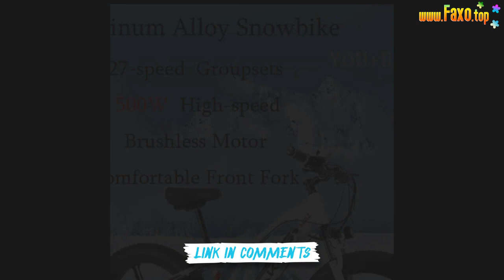🔥 2020 MTB 26 INCH ELECTRIC BIKE BEACH FAT TIRE 500W 10AH 48V EBIKE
Note !!!
for large items ,some slight scratch May happen in the long distance transportation (no sellers can ensure everything is fine ), if can not accept ,please do not !!thanks in advance !
No tariffs are required, you only need to pay at the indicated on the page, and the package will be shipped to y door. There are no additional costs during the transportation process, including tariffs and you are not required to pay
Q1: Do buyers need to pay customs duties?For products with batteries,EU countriesand theUnited States, Canada, Russia,United Kingdom do not need to pay tariffs, and other countries still need to pay tariffs
Q2: Order delivery time and logistics transportation time
A2:The delivery time is about5-7 days, and the logistics transportation time is about30-60 days. Due to the impact of the COVID-19 virus, the logistics speed may be affected and slowed down. This is normal. Please be patient. We will urge the post office to speed up the transportation for you
Q3: Can you ship to the UK?
A3：Due to the withdrawal of the United Kingdom from the European Union, we have a exclusive logistics channels specifically shipped to the delivery address in the United Kingdom(except Northern Ireland). By sea door to door including all tax and duty
Q4: Regarding the problem of damage to the received product
A4：Dear buyer, shipping location is in China, and it takes a long time to ship from China to various countries/regions. We will protect packages as much as possible, but we cannot completely avoid problems such as damage to packages caused by transportation. If you mind this problem, please do not . If you have any quality problems after receiving the goods, please do not raise a dispute, please contact customer service as soon as possible, and we will try best to resolve it for you
Q5:Product warranty time
A5:Within one year, if there is a problem of non-human damage to the electric bicycle, we can send you accessories for free
After one year of purchase, if there is a problem with the electric bicycle, we can resend the accessories for you for free, but you need to bear the shipping cost
If you have other questions about the product, please contact customer service!1.Are you manufactory or trading company?
Factory! We have own production line and overseas sales department for electric bicycle
2.What’s y Ebike quality situation?
It is the fact what we manufactured are all in middle/high quality classes even in European market,c